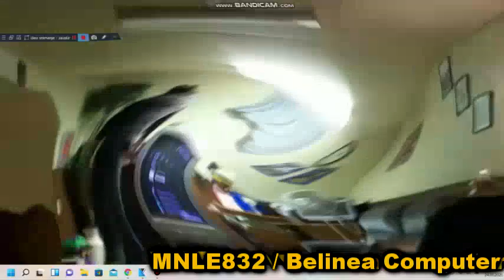(YTP Tennis) 2 more until final round